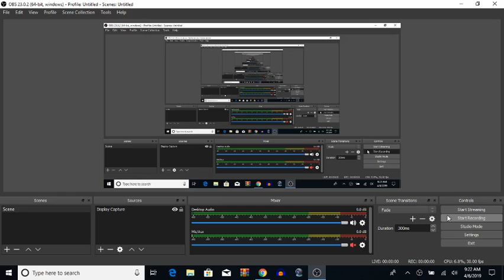I GOT THE OLD THEMES BACK ON VYOND!